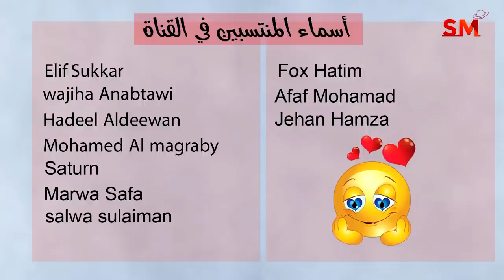توقعات الأبراج اليوم الخميس 21 أيلول سبتمبر 2023 سعيد مناع